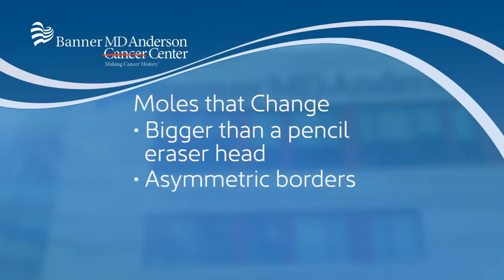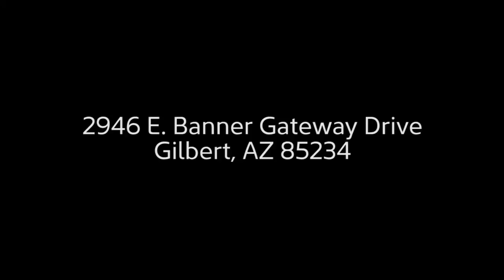Skin Cancer Symptoms: What to Look For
Learn the telltale signs of skin cancer on the head and neck. Since catching skin cancer early often means a full recovery, it's extremely important to understand the symptoms.

Hear from head and neck surgeon Dr. Karen Pitman of Banner MD Anderson Cancer Center